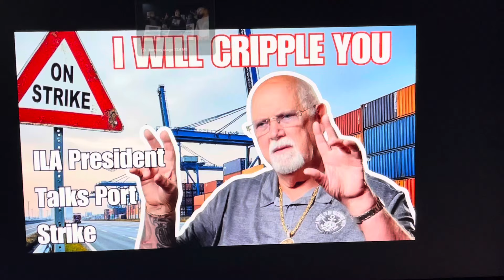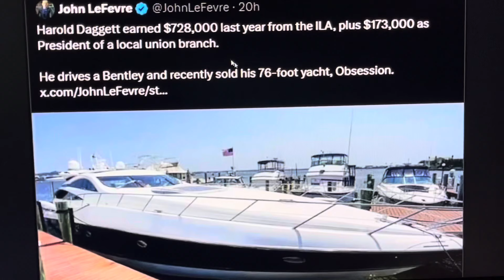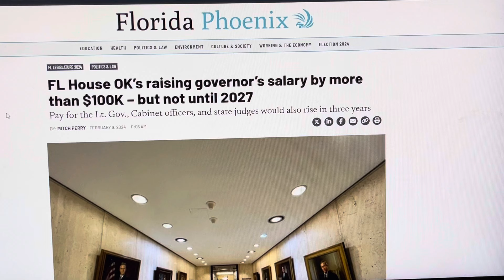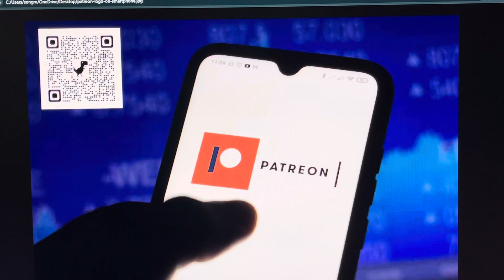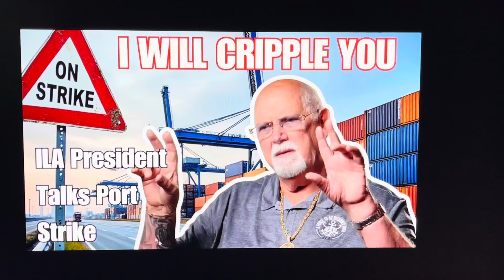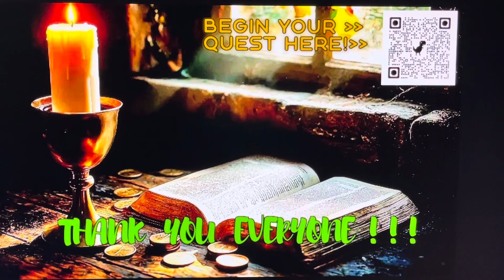HUMAN WORKERS NOW MIGHT *NEVER RETURN TO US PORTS~!TOTAL AI TAKEOVER OF THE UNITED STATES IMMINENT~!